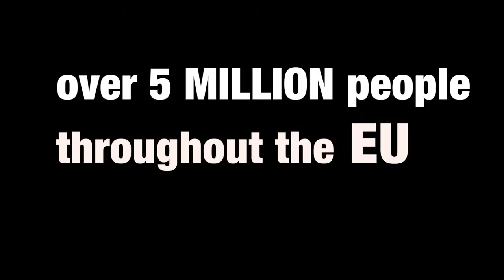El campo en la ciudad (Spot de Campaña en inglés)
Spot promocional de la campaña El Campo en la Ciudad, utilizado para la presentación de los CAP Awards de la Comisión Europea (premio de comunicación).
Una realización de Ecoperiodismo para ASAJA Sevilla.